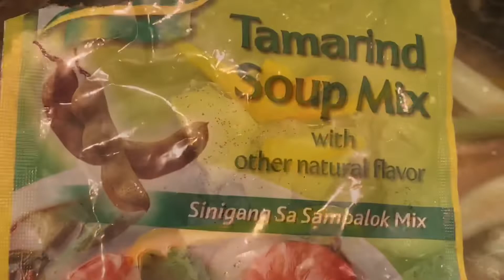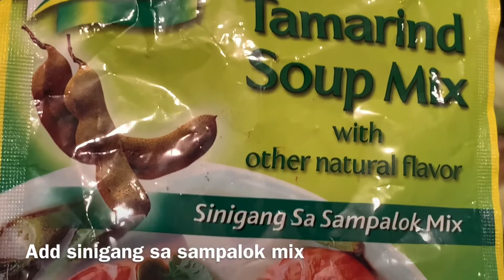SINIGANG NA BABOY WITH SAMPALOK (my own version) | FILIPINO RECIPE | BUHAY AMERIKA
Sinigang is a Filipino soup or stew characterized by its sour & savoury taste.